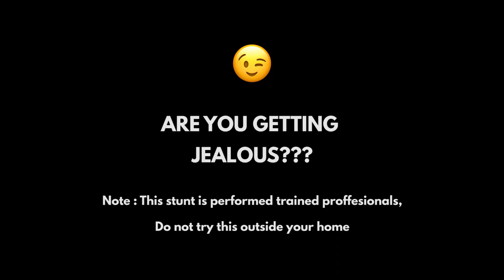Aaj to humara REUNION finally ho gaya !!!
Finally, met my college friends and felt almost like our unplanned small reunion after more than 3-4 months of lockdown.

Samsung A30 Mobile
DJI Osmo Mobile Gimbal 3
Aristocrat Rucksack
Boya Mic
Manfrotto Mobile clamp
Samsung Memory Card
Boya BY-MM1 Mic